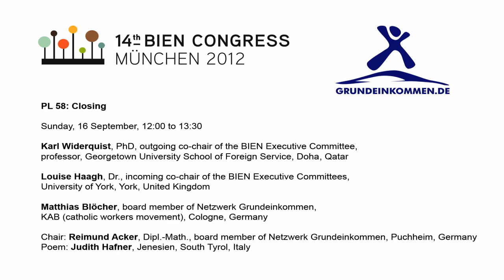Closing of 14th Congress of the Basic Income Earth Network (BIEN2012) - EN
Sunday, 16 September, 12:00 to 13:30, Festsaal

* Philippe Van Parijs, PhD's in social sciences und philosophy, chair of BIEN's International Advisory Board, professor, Chaire Hoover d'éthique économique et sociale, Université catholique de Louvain, Louvain-la-Neuve, Belgium
* Karl Widerquist, PhD, outgoing co-chair of the BIEN Executive Committee, professor, Georgetown University School of Foreign Service, Doha, Qatar
* Louise Haagh, Dr., incoming co-chair of the BIEN Executive Committees, University of York, York, United Kingdom
* Matthias Blöcher, board member of Netzwerk Grundeinkommen, KAB (catholic workers movement), Cologne, Germany

Chair: Reimund Acker, Dipl.-Math., board member of Netzwerk Grundeinkommen, Puchheim, Germany

Poem: Judith Hafner, Jenesien, South Tyrol, Italy PDF

The 14th Congress of the Basic Income Earth Network (BIEN) took place from September 14th to September 16nd, at the Wolf-Ferrari-Haus in Ottobrunn near Munich. The congress main theme deals with pathways to a basic income.